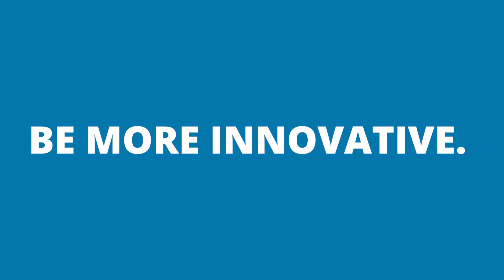Presidio Webinar Social Media Clip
Webstorytellers put this virtual webinar series and turned it into a social media clip.